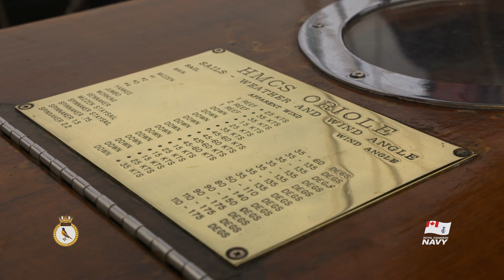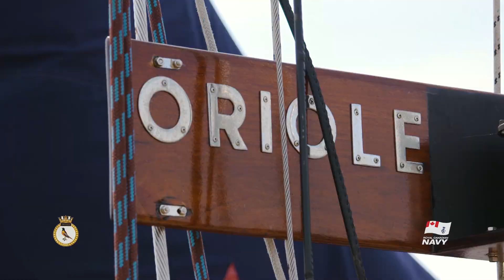HMCS Oriole in Windsor during the Great Lakes Deployment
Drew Dilkens , Mayor of Windsor welcomes the HMCS Oriole during the Great lakes Deployment 2018.

Two Royal Canadian Navy (RCN) ships will visit communities along the St. Lawrence Seaway and the Great Lakes this summer as part of the annual Great Lakes Deployment.

Her Majesty’s Canadian Ships (HMCS) Moncton and Oriole are this year’s ambassadors for the annual event which connects Canadians to their Navy.

Through activities such as guided ship tours and demonstrations, the deployment aims to inform Canadians about their Navy and its various roles, which include: protecting Canada by exercising sovereignty in our nation’s waters; preventing conflict by deploying around the world to strengthen partnerships; and safeguarding international maritime peace and security.

Throughout the deployment, the RCN ships will conduct training in order to enhance crew readiness, which is necessary in responding to the likely tasks that the Government of Canada may assign.